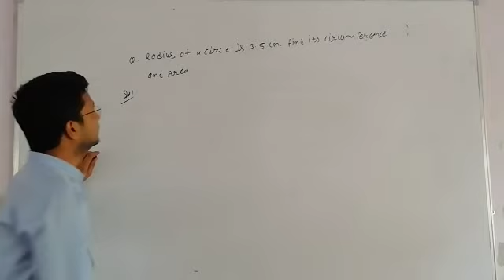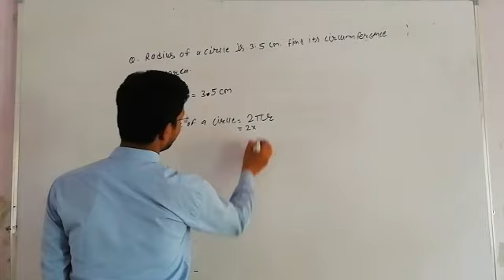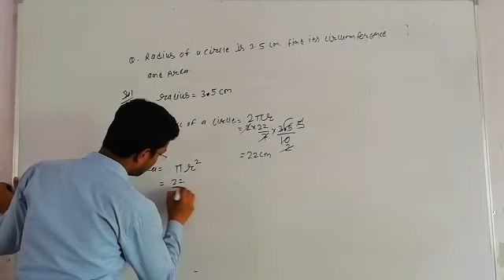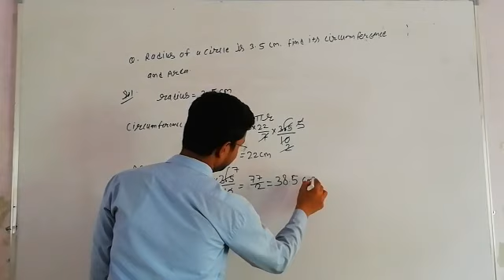24 June 10th class